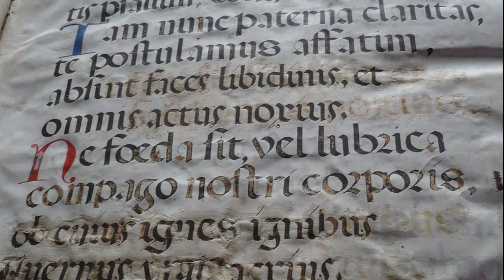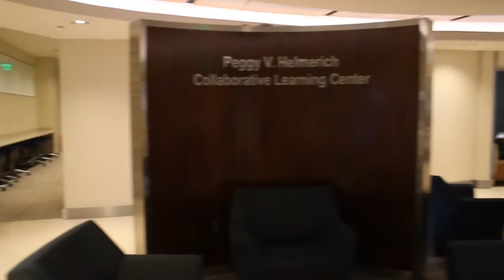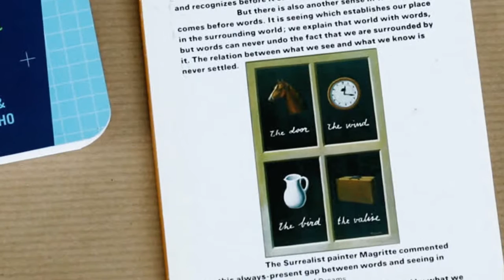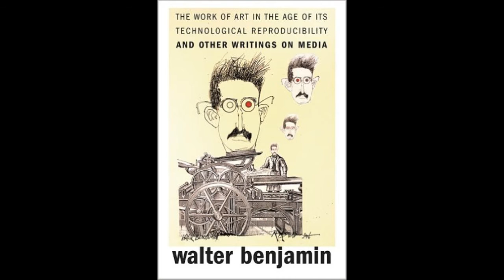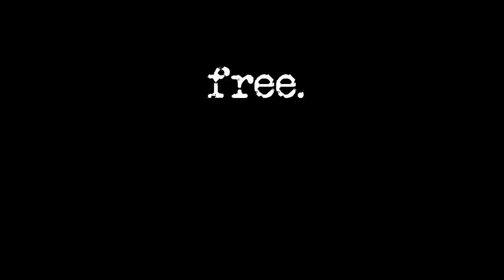Getting Here from There: from Legacy Berger to Digital Berger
Revising "Ways of Seeing." A research story about the possibilities for seeing the digital sphere from the perspective of John Berger's book and BBC series. Produced through the OU Writing Center.